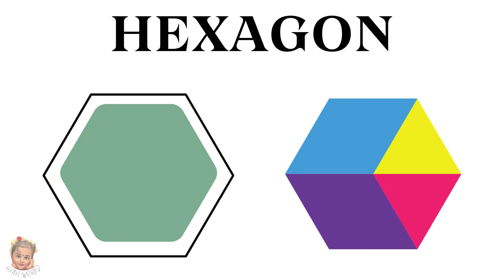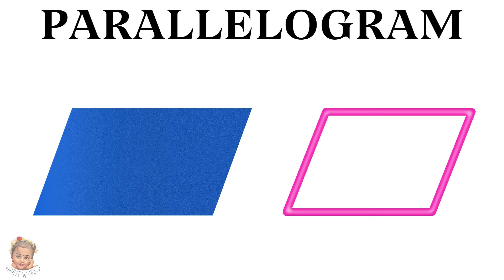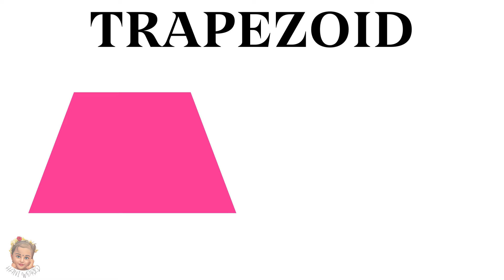Shapes | Names of Shapes in English | Kids vocabulary | -Phonics for Toddler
Best Learning Videos for Toddlers | Learn Shapes for Children with Fun Play

Learn Shapes Circle, Square, Triangle, Rectangle & more | Educational Videos For Toddlers & Babies

Shapes name for kids to learn English | preschool learning videos | kids Learning Videos

Shown with realistic images instead of cartoons
Correct pronunciation of English words
Encourage babies and toddlers to speak and repeat the words
Learning through fun pictures , Video and music
Phonics / Phonetics
Preschool Learning Kit
Lkg study syllabus
1 year to 2 year baby videos